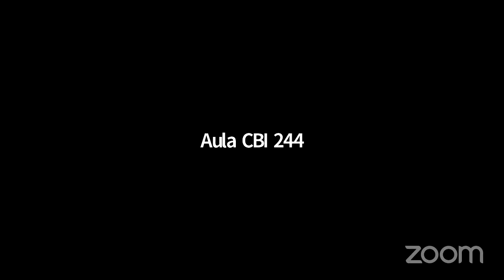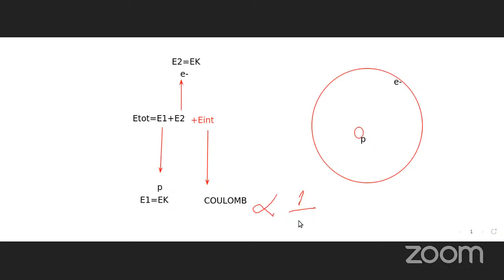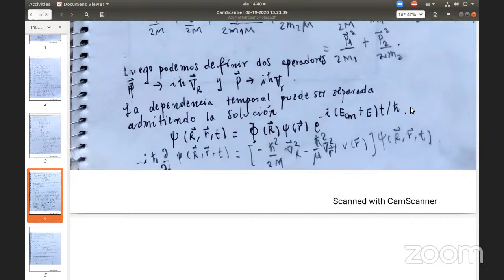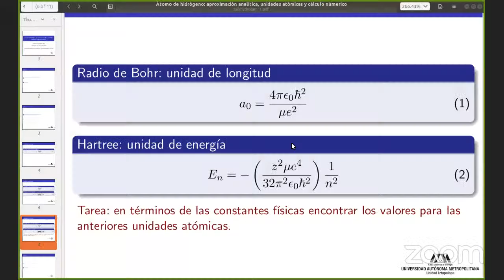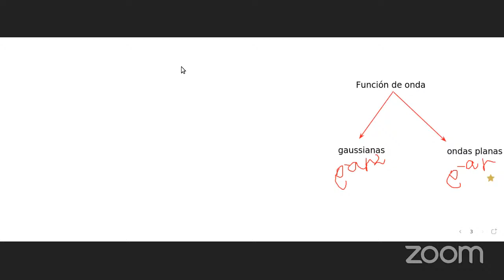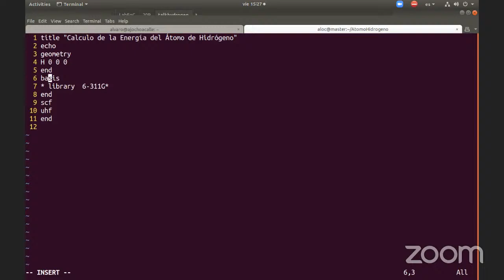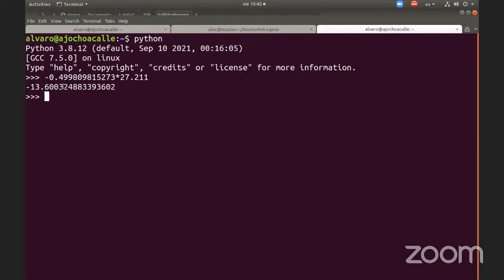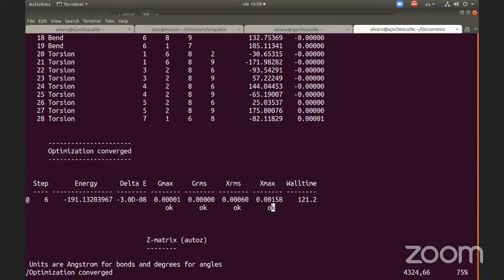Laboratorio de Fisicoquímica Computacional-T22I